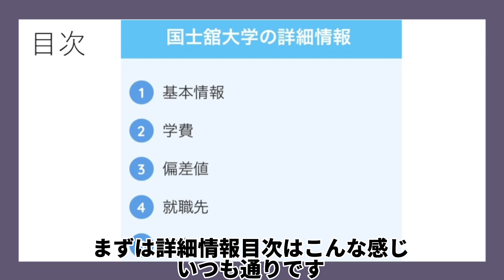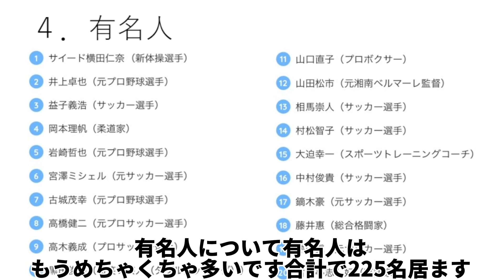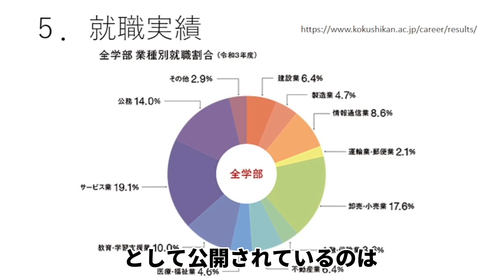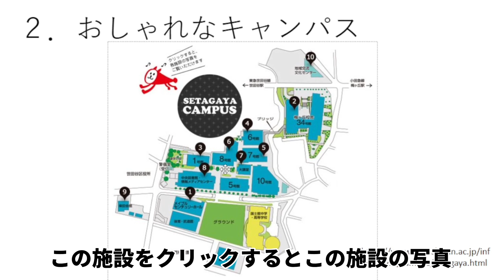【国士舘大学はやばい？】恥ずかしい？詳細情報や知られざる実態など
【国士舘大学に関するページ】